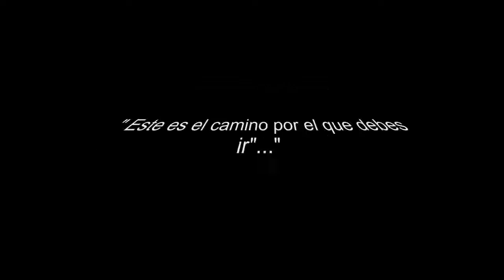Andrés 2015 02 06